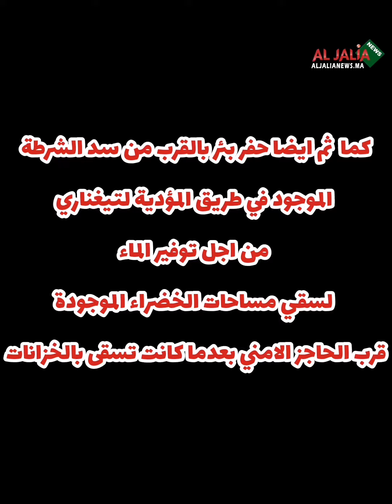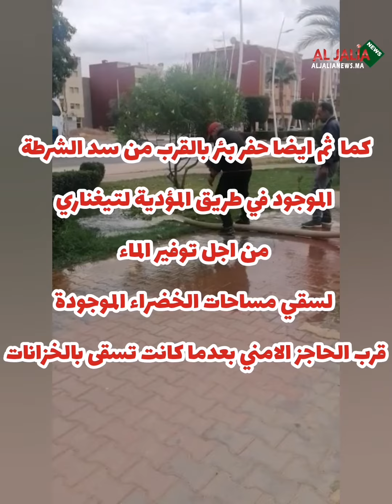زيادة الآبار بمدينة الفقيه بن صالح من اجل توفير الماء للمساحة الخضراء، بعدما كانت تسقى بالخزانات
⭕ زيادة الآبار بمدينة الفقيه_بن_صالح من اجل توفير الماء للمساحة الخضراء بالمدينة بعدما كانت تسقى بالخزانات (سيتيرنة بالتراكتور)